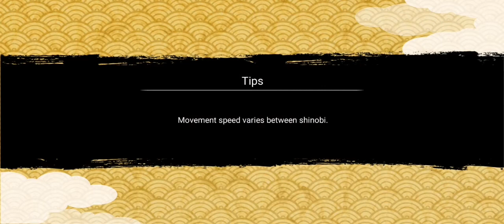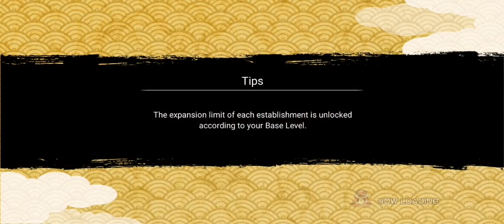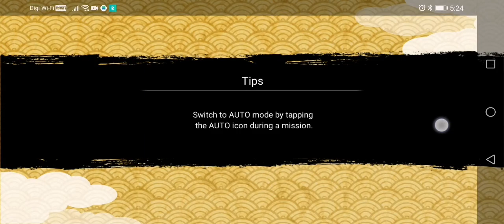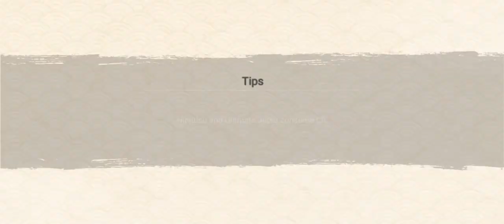I Won Great Guild Wars attack period 5 times at a arrow!